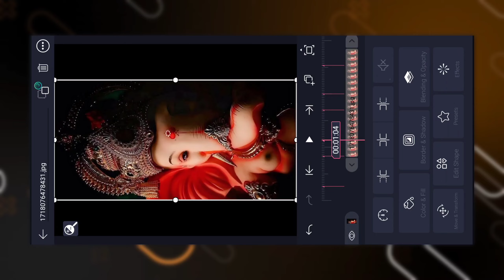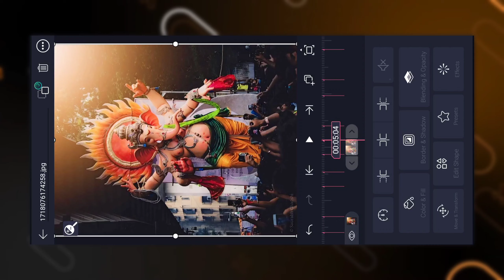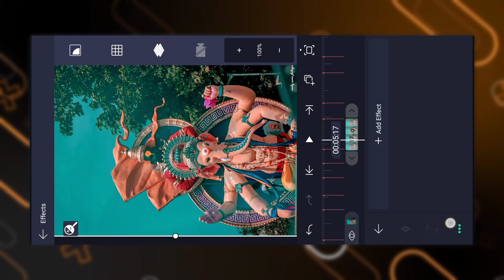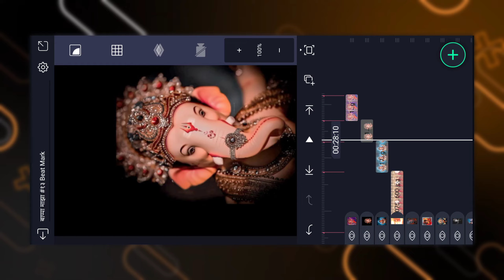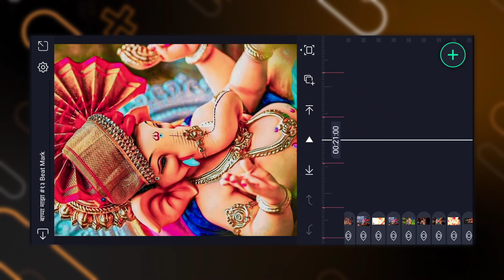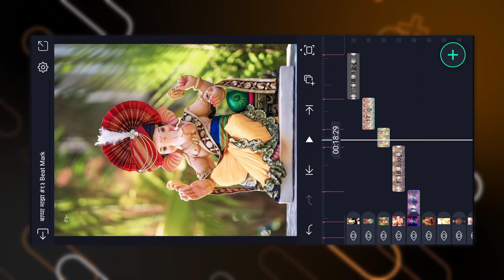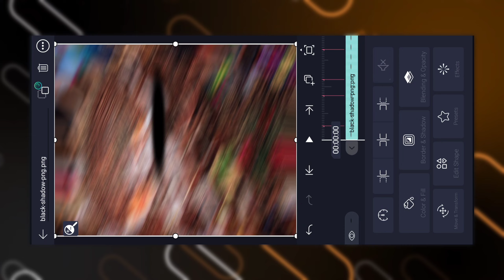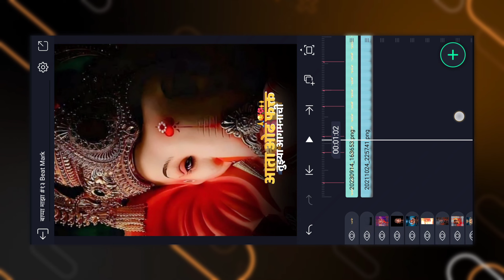Alightmotion Video Editing | Ganpati Bappa Video Editing Alight motion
Ganpati Bappa HD Images 🖇️

DOWNLOAD LINKS 🔗 : ➤

ganesh chaturthi status video editing in vn app
ganpati bappa vn video editing
ganpati bappa trending video editing
ganpati bappa status video editing
ganpati bappa special video editing